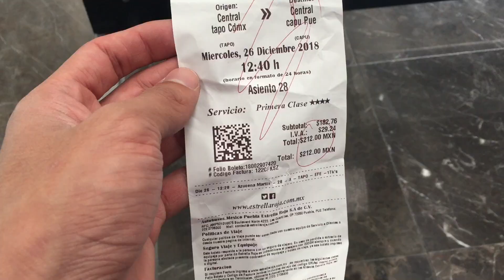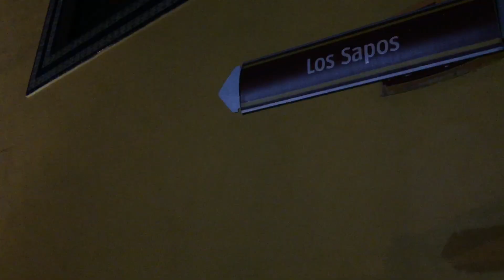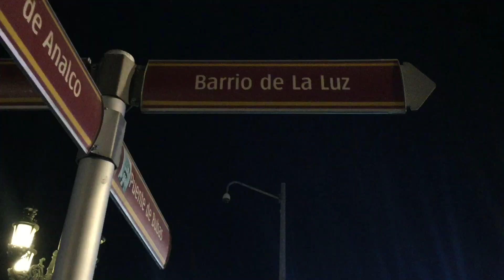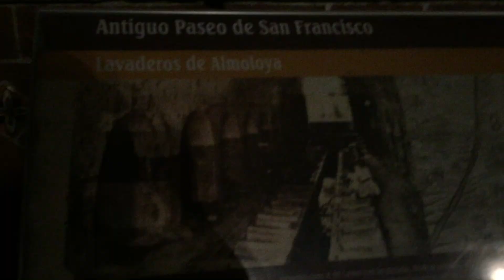ME ENAMORÉ DE PUEBLA / Es una Ciudad Mágica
Amigos por fin vine a Puebla , me la estoy pasando fenomenal . Ustedes me lo recomendaron muchísimo, así que espero llenar mis expectativas .  Y me gustaría leer en los comentarios , que tal les parece Puebla .